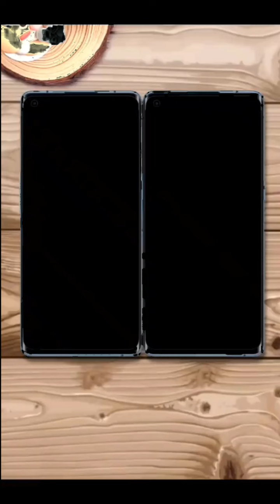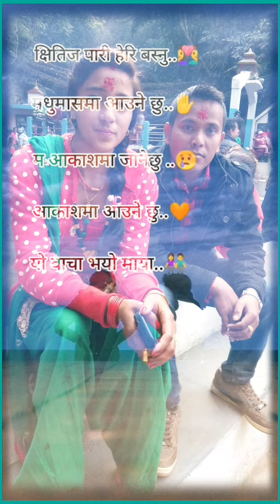My tiktok video music